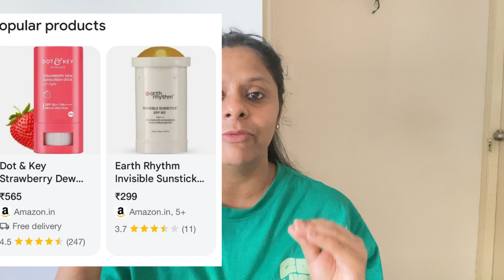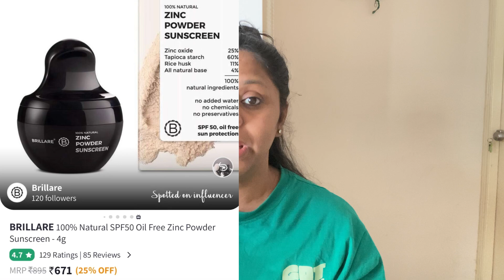How to Reapply Sunscreen? How to reapply sunscreen over makeup?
How to Reapply Sunscreen: A Simple Guide for All-Day Protection 🌞

Reapplying sunscreen is just as important as applying it the first time! In this video, we’ll show you simple tips and tricks on how to reapply sunscreen correctly to protect your skin from harmful UV rays. Whether you’re at the beach, out hiking, or just running errands, learn the best practices for keeping your skin safe and healthy throughout the day.

🔸 Topics Covered:

When and how often to reapply sunscreen
How to reapply sunscreen over makeup
The best types of sunscreens for reapplication
Tips for easy reapplication on the go
Why sunscreen is crucial for skin health